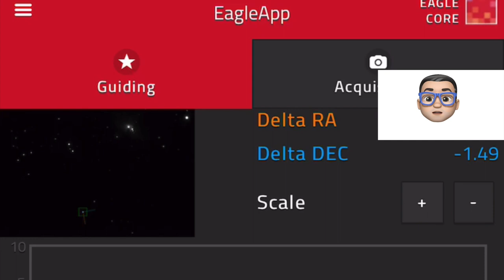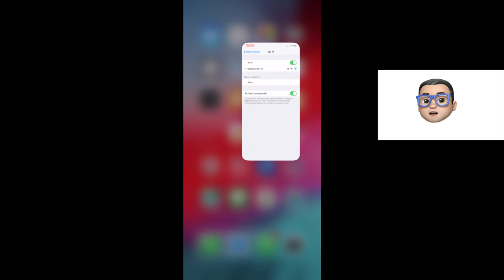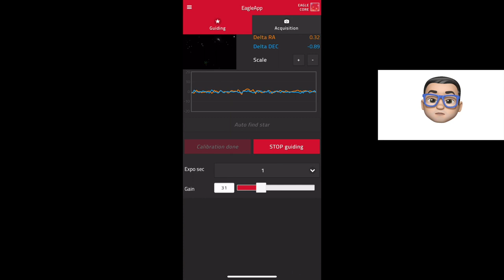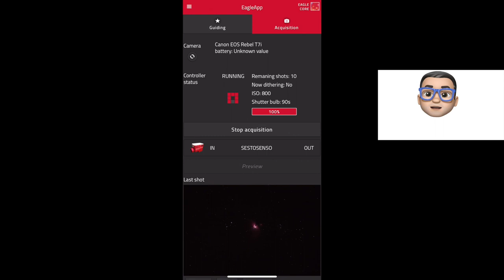EAGLE CORE, astrofotografia con reflex digitali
Vuoi fotografare galassie, nebulose e ammassi stellari come un esperto ma non vuoi usare un computer per l'astrofotografia a lunga posa con la tua reflex digitale Canon o Nikon? Passa a EAGLE CORE e combina le elevate prestazioni di un telescopio per astrofotografia con la facilità l'uso di un inseguitore stellare! Dimentica scomodi computer, drivers da installare e complicati software di cattura, con EAGLE CORE l'astrofotografia con le reflex digitali é finalmente semplice e veloce! Unendo un software di cattura e di autoguida che comandi via Wi-Fi dal tuo smartphone o tablet all'innovativo sistema di alimentazione, non avrai più bisogno di computer e ingombranti batterie. Il tutto in un dispositivo Plug-and-Play facilissimo da usare anche da chi non ha esperienza! Scopri di più